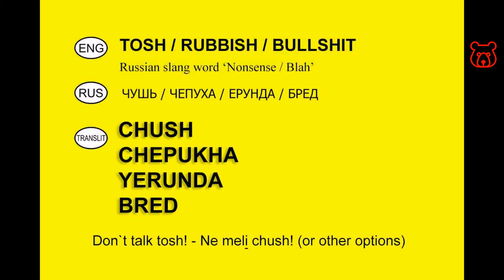Slang in Russian. 'BULLSHIT / TOSH / RUBBISH' (Nonsense / Blah). Russian Analog of English Terms.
CHUSH / CHEPUKHA / YERUNDA / BRED -
ЧУШЬ / ЧЕПУХА / ЕРУНДА / БРЕД
Don`t talk tosh! → Ne meli chush! (means 'Don`t grind bullshit')